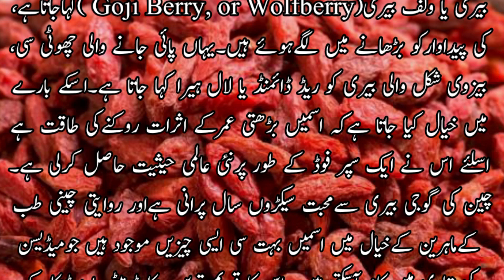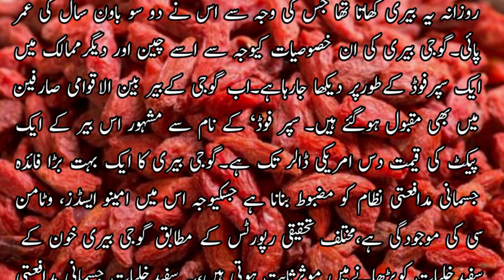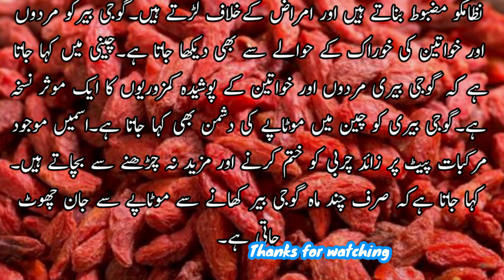گوجی بیری کے فوائد | Goji Berry Ke fawaid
Benefits of Goji Berry
 Goji berries contain vitamin C, antioxidants,
 Amino acids and other minerals are found.
 It has the potential to prevent the effects of aging.  Chinese experts recommend the use of goji berries to improve the liver and kidneys.

Berri
Goji berry
goji berri ke fawaid
goji berry ke fayde
goji berry benefits in urdu
goji berry benefits hindi
goji berry benefit
benefits of goji berries
health benefits of goji berries